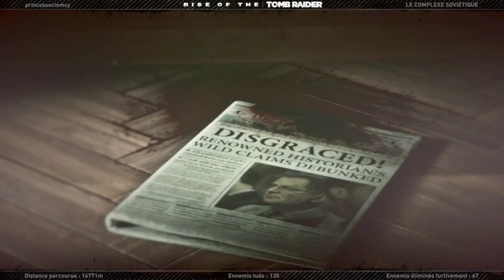rise tomb raider let's 7 le complexe sovietique 1